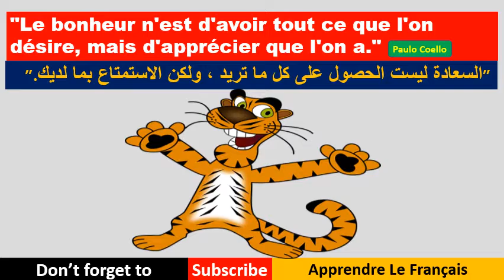تعلم حكمة فرنسية كل يوم (19)